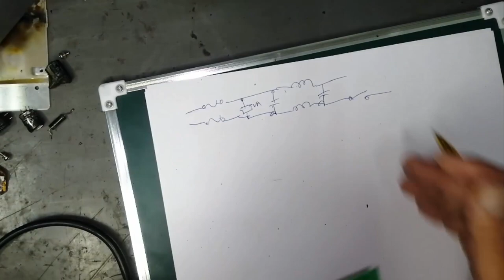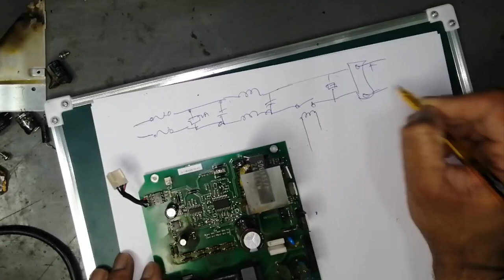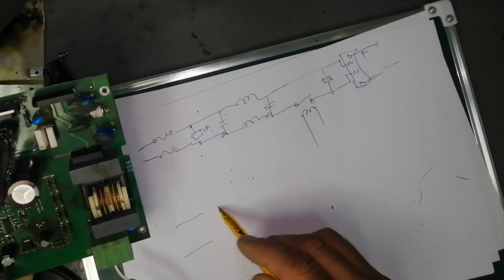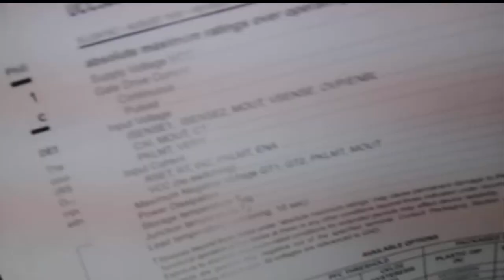#183 How to repair switch mode power supply SMPS - output short circuit study Part 2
i explained practical How to investigate and find the reason in burnt out output section of high current adjustable SMPS it provide 48 Volt 5 Ampere repair switch mode power supply SMPS very easy. i shared my easiest and perfect troubleshooting techniques practical troubleshooting. smps concept and troubleshooting repairing or understanding repair switching mode power supply basics and working principle. also i discussed smps basics. after watching this video you can capable to:-
fuse keeps blowing
how to repair switch mode power supply when short circuit at input
if SMPS is dead or no ouput
if SMPS have fluctuating output or output voltage unregulated
if smps have short circuit in output
how to eliminate short circuit
how to troubleshoot PWM SMPS controller when there is no switching from MOSFET
if SMPS have a whistle sound or excessive noise or excessive heat
how to repair inverter of solar system
how to repair UPS uninterruptible power supply

IF YOU FOUND THE VIDEO GOOD